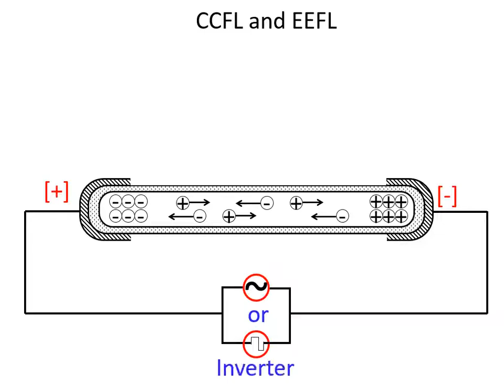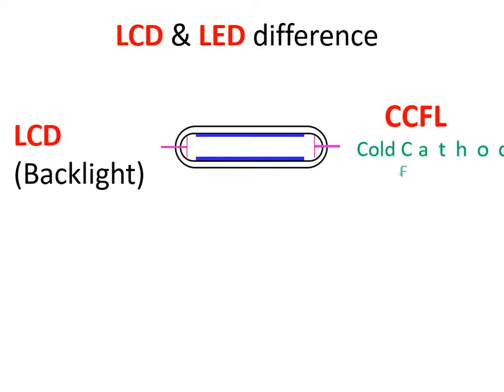What is CCFL and EEFL Simple but Knowledge full Video (But This Example is Not 100 %)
What is CCFL and EEFL Simple but Knowledge full Video
ccfl,
eefl,
ccfl stand for,
eefl stand for,
what is ccfl,
what is eefl,
how to work ccfl,
how to work eefl,
ccfl explain in english,
eefl explain in english,
diagram of ccfl,
diagram of eefl,
information about ccfl.
information about eefl,
Cold Cathode Fluorescent Lamp
External Electrode Fluorescent Lamp

CCFL stand for (Cold Cathode Fluorescent Lamp)

EEFL stand for  (External Electrode Fluorescent Lamp) ,

All parts name of CCFL and EEFL , Discharge Gas Ne/Ar + Hg, Glass Tube, Phosphor, Wall charges, Inverter, CCFL (Cold Cathode Fluorescent Lamp), Electrode (Internal), Glazen Buis, EEFL (External Electrode Fluorescent Lamp)